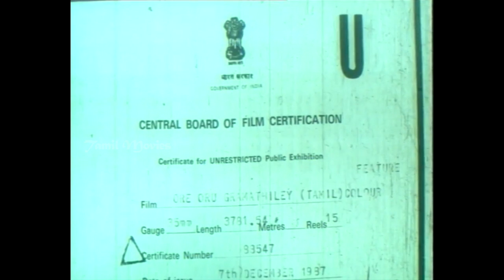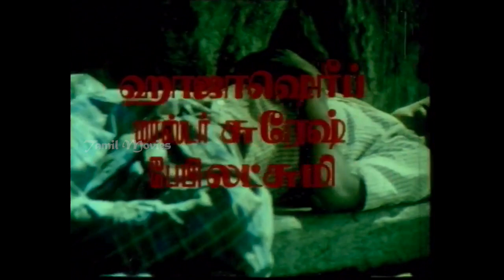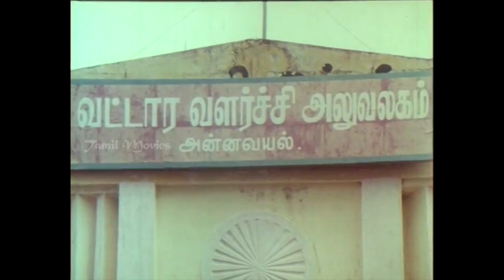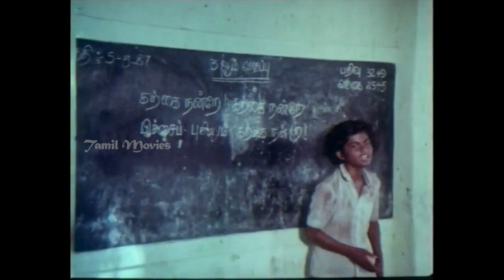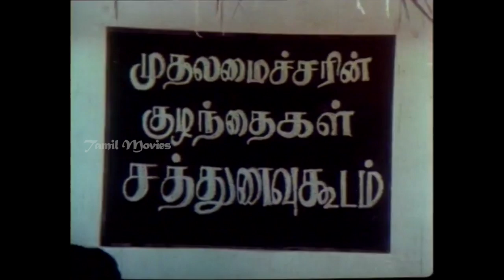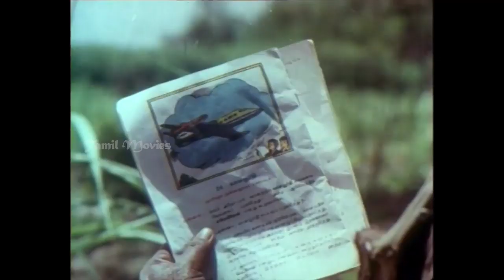Ore Oru Gramathiley Full Movie HD Part 1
Ore Oru Gramathile is a 1989 Tamil Indian feature film directed by K. Jyothi Pandian. The film stars Lakshmi and Nizhalgal Ravi in the lead roles. The film was banned for criticizing caste based reservations. The Supreme Court of India later allowed its release.

Directed by K. Jyothi Pandian
Produced by S.Rangarajan for Aries Enterprises